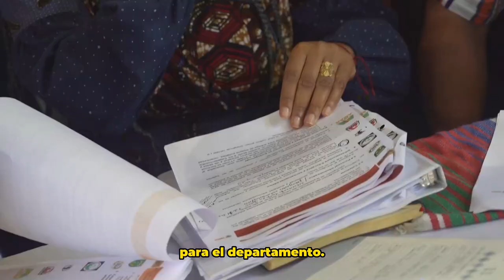Mesa de concertación y diálogo por la vida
La ministra Aurora Vergara Figueroa instaló la ‘Mesa de concertación y diálogo por la vida’ con el sector educativo de Arauca para resolver las problemáticas estructurales del departamento en materia educativa.